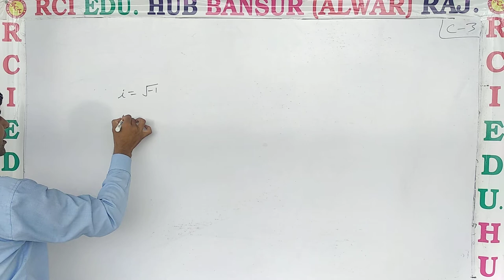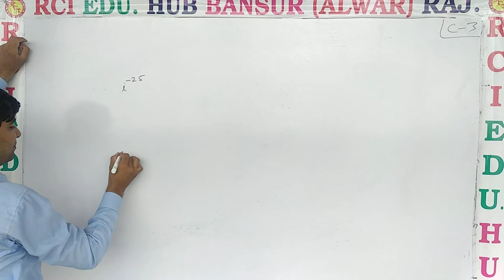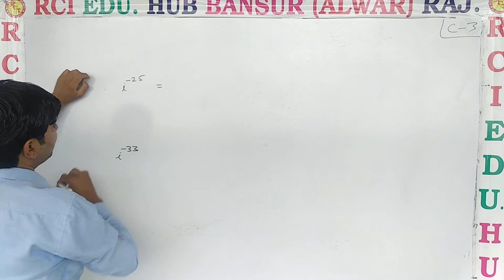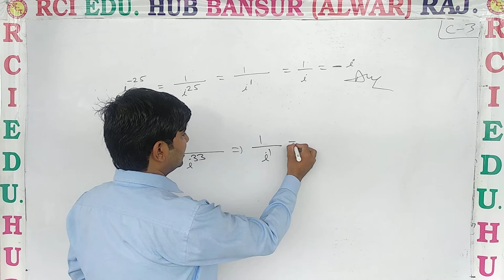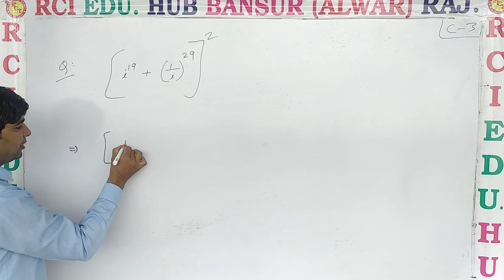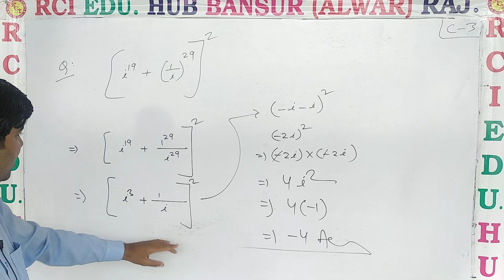11h video n 3 ll Rci Edu. Hub Bansur Alwar Raj. ll by vijay choudhary sir